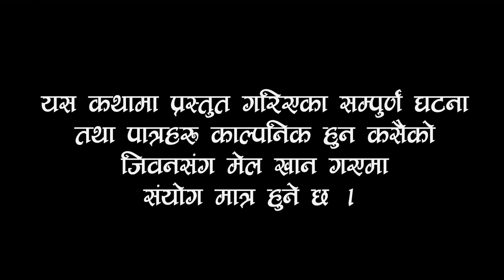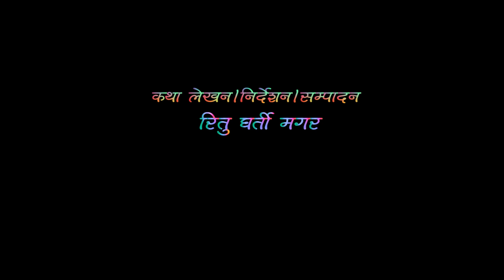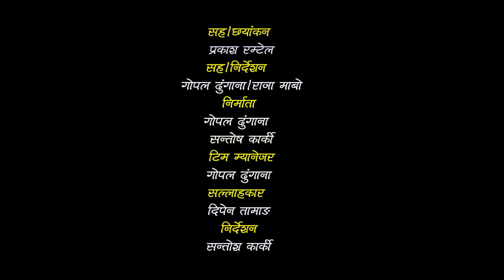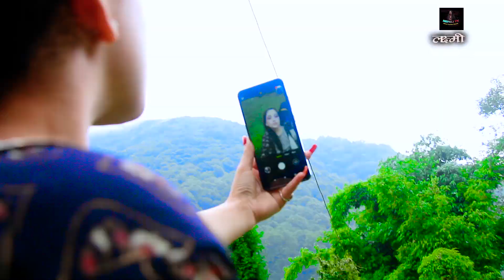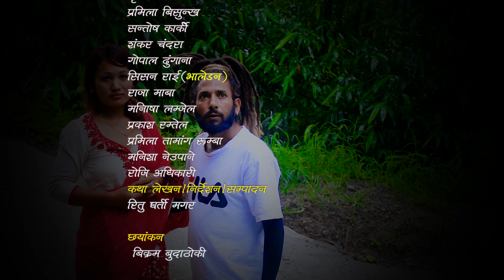लक्ष्मी भाग=१३/Laxm Episode=13/ nepali serial laxmi /2080/ santosh karki/gopal dhungana/ nepali tv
▶ :- Production :- Nepali TV
▶ :-Script /Writer/Director:Ritu gharti magr
▶ :- Saha Nirdeshn :-
▶ :-Editor : Ritu Gharti Magar
▶ :-Camera : bikram budhathoki.

  ▶Artist:=
= krisn k.c
= Pramila Bisunkhe
= Gopal Dhungana
= Pramila Rumba Tamang
= Sapana Jaisi
= Santosh Karki
= Prakash Ramtel
= Snakar Chadar
= Raja Mabo

= इस्पेशल थ्याङ्क्स।
   लक्ष्मी कार्की बोहोरा

= सल्लाहकार
= दिपेन तामाङ

post links.

 साथै लाईक, सेयर र कमेन्टहरुका लागि बिशेष धन्यवाद ।